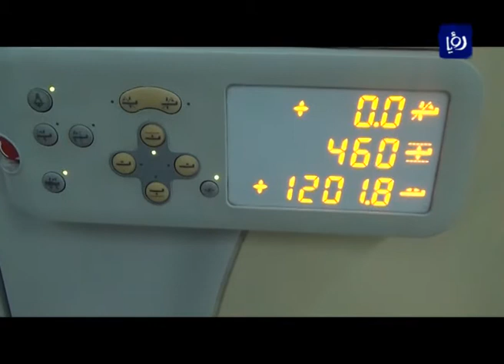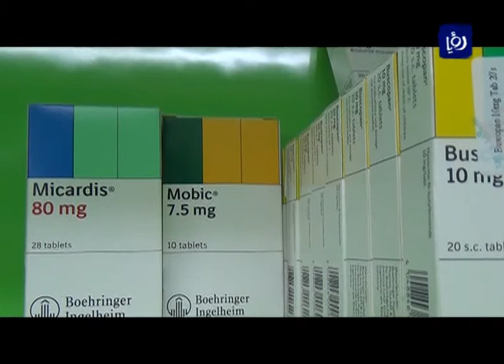برنامج منا وفينا - تقرير عن القطاع الصحي في الكرك - محافظة الكرك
تعتبر الاردن من الدول المتقدمة على غيرها في المنطقة في مجال الخدمات الطبية الا ان نقص الأدوية والاسرة والأجهزة الطبية يعرقل تلك المسيرة ويجعل الاردن في مراتب متدنية ويجعل المواطن أسير نقص الخدمات.

تقرير الطالب نزار الصرايرة من محافظة الكرك - جامعة مؤتة عن القطاع الصحي في الكرك.

تقارير البرنامج يعدها طلبة من جامعات مختلفة وهي مؤتة، الزرقاء، الحسين بن طلال، تشاهدونه على رؤيا كل يوم سبت الساعة 7:00 مساءً بتوقيت الاردن.